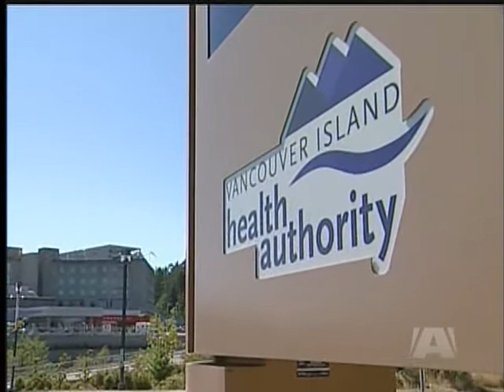Baby death at hospital under review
VICTORIA - A Victoria anaesthesiologist is calling for a coroner's inquest into the death of a newborn baby at Victoria General Hospital.

Dr. Sue Ferreira says the circumstances of the death deserve a full and independent review.

The death in the operating room occurred on August 9th.

The Vancouver Island Health Authority says privacy issues prevent it from releasing any details, but confirms a review is underway.

Dr. Ferreira calls the incident a nightmare for the family and alleges there was a delay in care.

Currently there is no anaesthesiologist in the delivery room at night at Victoria General dedicated to cover high risk pregnancies, especially emergency caesarean sections.

Ferreira says the mother had to be moved to the main operating room and a back-up anaesthesiologist called in from home.

She says the health authority was warned 18 months ago there were severe or catastrophic risks associated with the plan.

VIHA supports 2 anaesthesiologists on duty at night and says it took ten minutes from the caesarean section being called to the start of anaesthetic.

The health authority claims the lack of staffing is due to anaesthesiologists not taking the position at the money offered by VIHA and the government.

The Coroner says the baby was still born and any review of the case is the responsibility of the health authority.